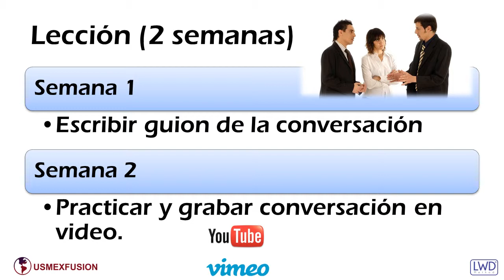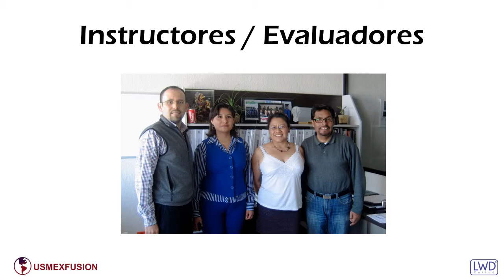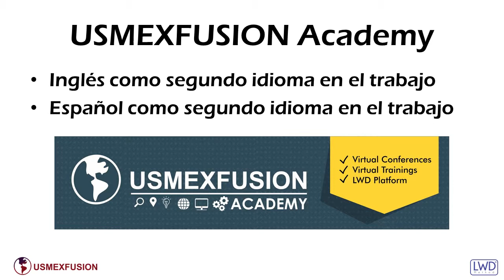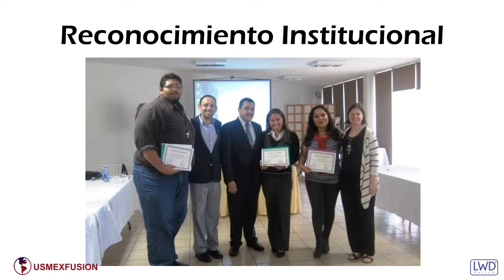LWD Idiomas en el Trabajo - USMEXFUSION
Si los directivos, mandos medios, administrativos y profesores de su institución necesitan mejorar su producción oral y escrita en un idioma extranjero para apoyar los procesos de internacionalización integral de su campus.

Languages at Work through Drama LWD  o Idiomas en el Trabajo a través del Drama es la solución.   LWD no es un método de enseñanza. LWD es un método que estimula la práctica de un idioma extranjero en el trabajo y asume que los participantes tienen por lo menos nivel básico del idioma extranjero a practicar. Requiere sólo de 15 minutos al día en el trabajo.

En un periodo de dos semanas, tiempo que dura una lección, equipos de 2 o tres participantes crean una conversación en el idioma extranjero que refleje una situación real en su trabajo,  la actúan y graban en un video que suben al canal de Youtube o Vimeo que se crea para cada equipo.

En la primera semana los participantes redactan en equipo el guion de su conversación en el idioma extranjero. Este guion tiene que cumplir una serie de requisitos especificados en una rúbrica que reciben con anticipación. En la segunda semana, los participantes practican y graban en video su conversación. Este video debe cumplir con una serie de requisitos especificados en una rúbrica que reciben con anticipación.

Los evaluadores deben ser un equipo de profesores de idiomas de su institución o una institución hermana. Los evaluadores deben ser pagados por esta labor o recibir liberación de carga de trabajo. Son los responsables de la preparación e implementación de este método. Si no desea usar profesores de su institución, puede usar los profesores de USMEXFUSION a través de la Academia Virtual de USMEXFUSION. Esto involucra un costo. Contáctenos a para más información y le podemos dar una cotización de este servicio hecho a la medida de sus necesidades. La Academia USMEXFUSION actualmente ofrece Inglés como segundo idioma en el trabajo y Español como segundo idioma en el trabajo.

Los profesores evalúan la producción escrita con el guion de las conversaciones al término de la semana 1. Evalúan el guion de las conversaciones con base en una rúbrica dada a los equipos al inicio de la lección. Corrigen las conversaciones, Graban las conversaciones en mp3, Envían por email la evaluación, la conversación corregida y el archivo mp3 a los miembros de cada equipo.

Evalúan la producción oral  mediante los videos al término de la semana 2. Evalúan los videos de las conversaciones con base en una rúbrica dada a los equipos al inicio de cada lección.

Como se puede ver, los profesores hacen evaluación formativa, o sea, continuamente están retroalimentando a los participantes en su desempeño individual por medio de rúbricas claras que establecen las expectativas tanto de las actividades de producción escrita como de producción oral.

 Además, se aseguran de que cada participante vaya creando su propio e-portafolio o blog de videos en el que demuestra que usan el idioma extranjero correctamente y en situaciones aplicadas al trabajo dependiendo del área a la que pertenecen dentro de la institución. Blogger, Facebook, G+ , o cualquier otro medio donde pueda incrustar sus videos alojados en Youtube o Vimeo

Los participantes reciben evaluaciones de manera individual al final de cada lección, aunque siempre estén trabajando en equipos. El equipo de profesores entrega reportes mensuales del avance de cada participante a la institución.